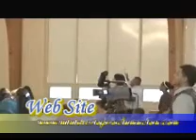Ministerio Proclamacion sige en Fuego